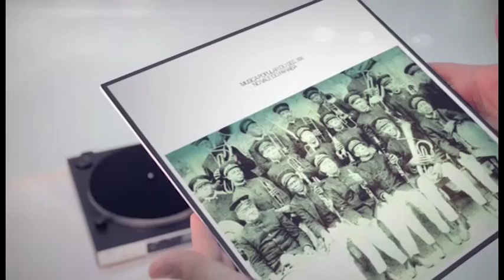11 - Não se conhece lundu